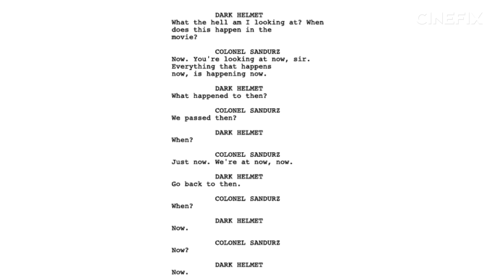Top 10 Funniest Movie Moments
There are more ways than one to arouse laughter in cinema and we've narrowed it down to the top 10!

Picks:

10 - When Harry Met Sally
9 - The Princess Bride
8 - Monty Python and the Holy Grail
7 - Spaceballs
6 - His Girl Friday
5 - Dr. Strangelove: Or How I learned to Stop Worrying and Love the Bomb
4 - This Is Spinal Tap
3 - Bruce Almighty
2 - Office Space
1 - Duck Soup

Honourable mentions:

Blazing Saddles
Steamboat Bill Jr.
Little Miss Sunshine
The Jerk
Annie Hall
The Discreet Charm of the  Bourgeoisie
Jackass: The Movie
Pineapple Express
There’s Something About Mary
Young Frankenstein
Inglorious Bastards
Superbad
Ghostbusters
Airplane
Life of Brian
Who’s On First
Django Unchained
The Naked Gun
Anchorman
Caddy shack
Ace Ventura
Best in Show
40 Year Old Virgin
Some Like It Hot
Top Secret
High Anxiety
Austin Powers
21 Jump Street
Zoolander
The Producers
Pink Panther
Wallace and Gromit
O Brother Where Art Thou?